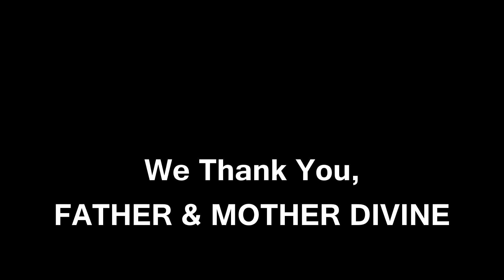GOD Speaks: A New Birth of Freedom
FATHER DIVINE speaks on themes including "The steady stepping of the Almighty," "A new birth of freedom," "Nothing will be too good for you when you are mentally and spiritually ready," and "Blessing to the people."  Given at Nazareth Mission Church, Philadelphia, PA, Nov. 12, 1947 at 2:55am.  Peace Mission CD 40-9, track 2.